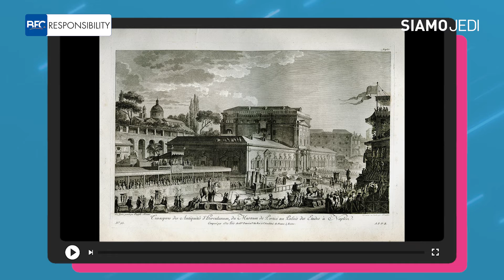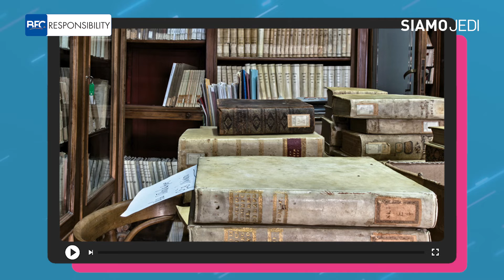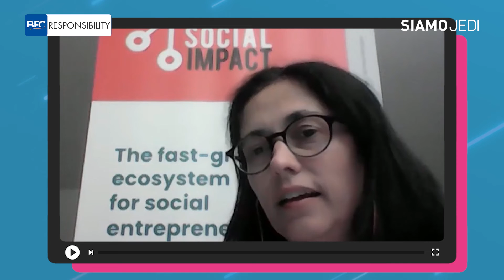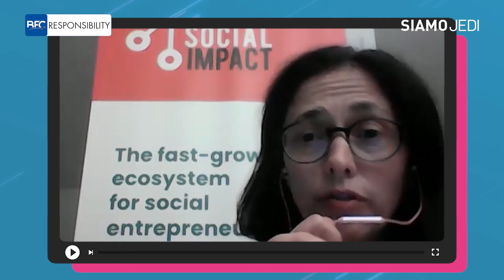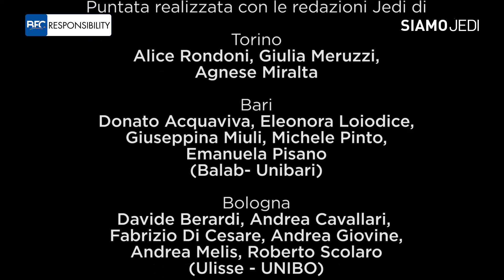Siamo Jedi - Puntata 137 - Lavoro e futuro cercasi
Il futuro del lavoro e delle imprese, nuove opportunità per i giovani: un breve estratto dell'episodio di Fabrica Floridi dedicato alle Digital Humanities, con le risposte del Ministro dell'Università e della Ricerca Cristina Messa alle domande degli Jedi. Il Museo Archeologico di Napoli raccontato nella rubrica de La Scienza in Valigia. Star Aretè: due progetti candidati al Premio Aretè 2022: Webecome di Intesa Sanpaolo raccontato da Elisa Zambìto Marsala, Responsabile Valorizzazione del Sociale e Relazioni con le Università Intesa Sanpaolo e Torino Social Impact, raccontato da Raffaella Scalisi, Senior Advisor per Torino Social Impact. Infine, l'algoritmo ha un anima? Marco Santarelli fa chiarezza.